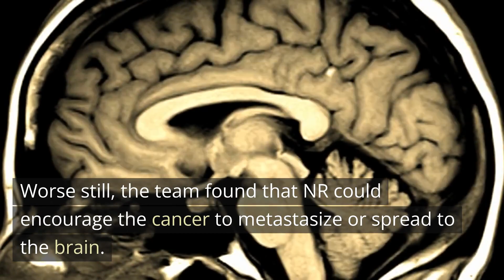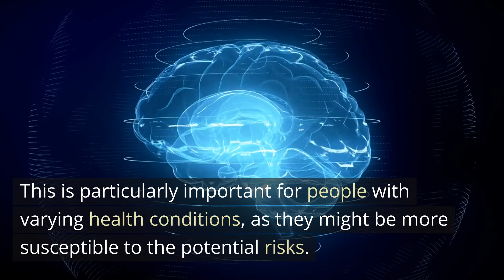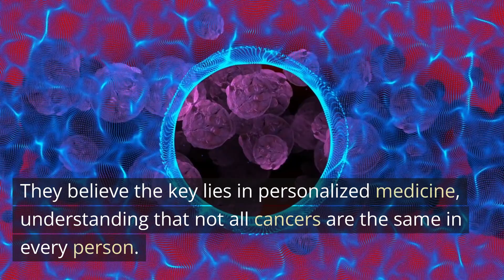The Unexpected Link between Dietary Supplements and Cancer - Neuroscience News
A recent study led by the University of Missouri, revealed the potential risks of a commonly consumed dietary supplement, Nicotinamide Riboside, a form of vitamin B3.

This video dives into the research, uncovering how excessive levels of this supplement may not only increase the risk of developing triple-negative breast cancer but also contribute to the cancer's spread to the brain.